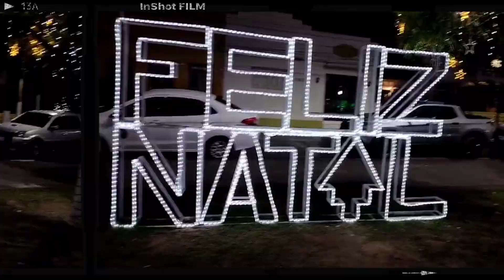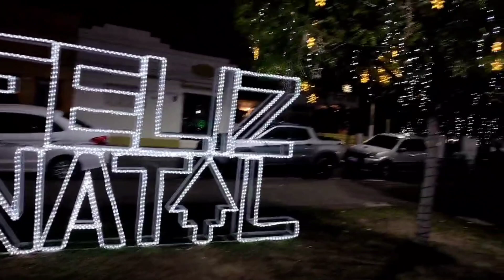Nossa noite de Natal 2023